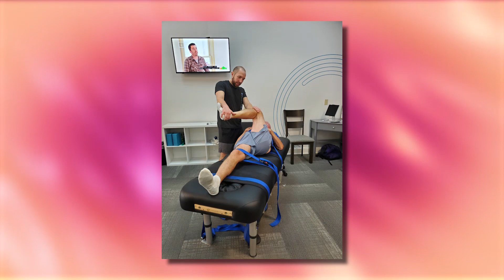GIRL TALK | John Kubal & Jay Goodwin, Stretch Zone | WHHITV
Bluffton Location
22 Plantation Park Dr, Unit 102, Bluffton, SC

Hilton Head Location
1509 Main Street, Hilton Head, SC